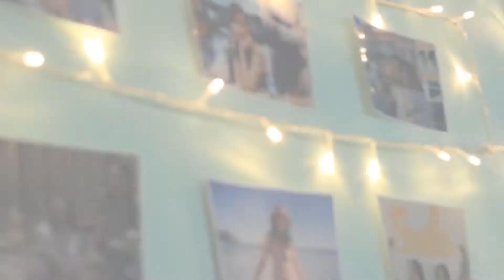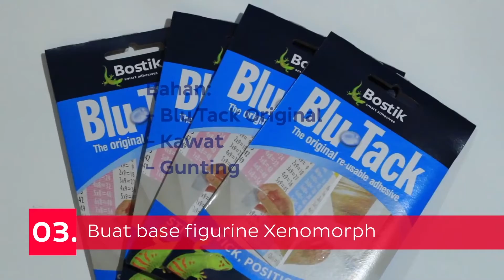Blu Tack Creative Usage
Colaboration Project AW Media With Media Ads

Produced by. AW Media Cinema
Organized by. Media Ads
Capture with @sonyalpha_id